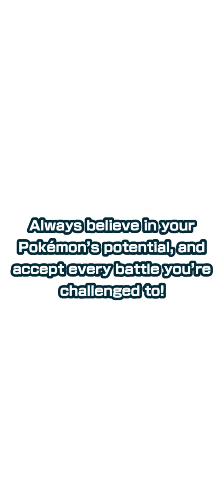I wanted Red...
Why game... Why?